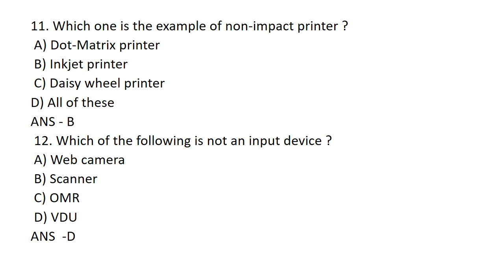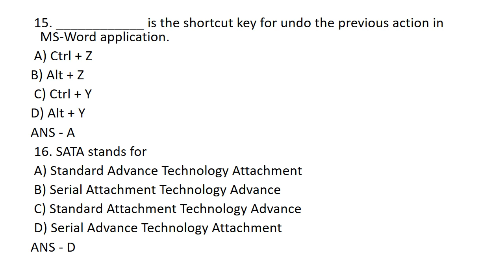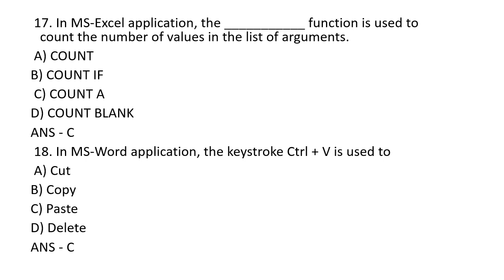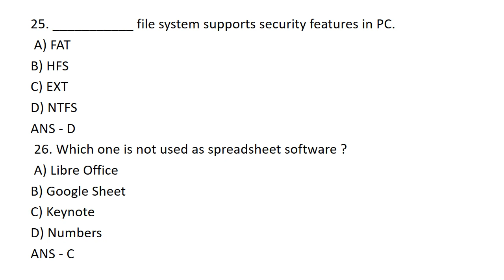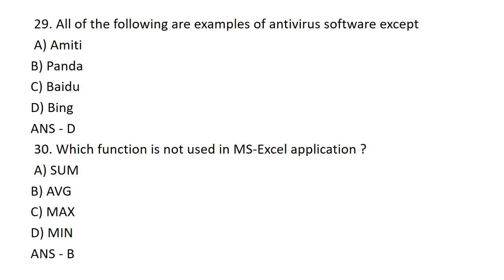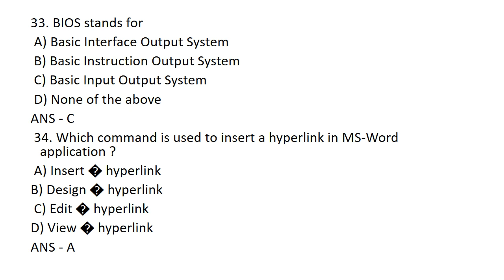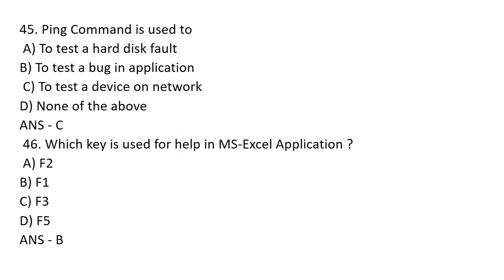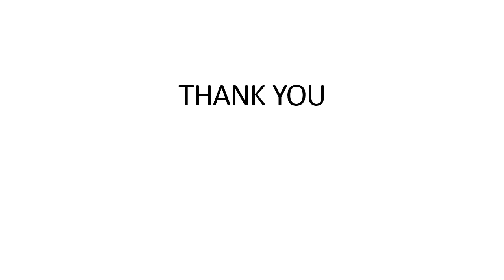നിർബന്ധമായും പഠിക്കേണ്ട 40 Computer PREVIOUS Questions/LD TYPIST(VARIOUS)/COMPUTER ASSISTANT GRII